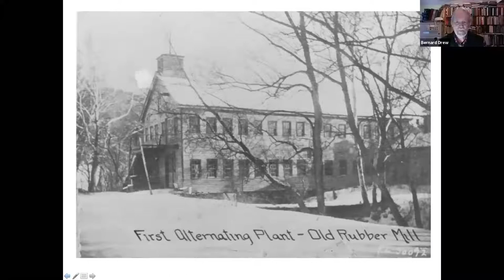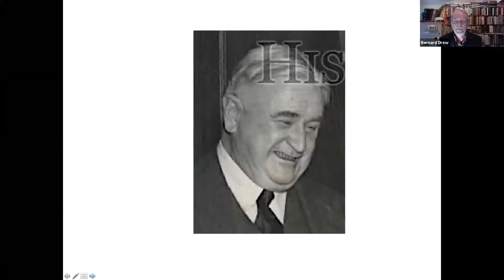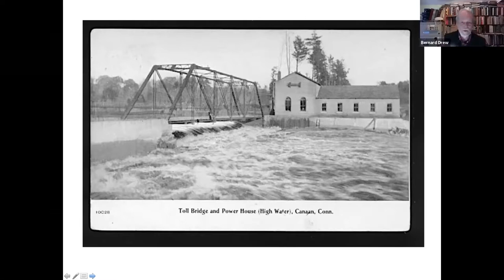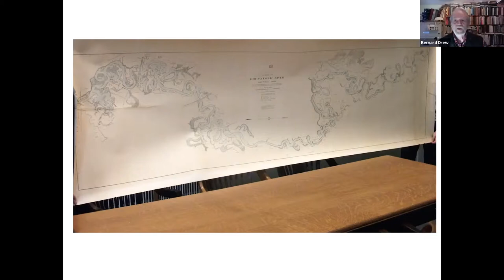Local Skirmishes on the Road to Electrification: Great Barrington & Salisbury Bernard Drew Historian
Local Skirmishes on the Road to Electrification More Than a Century Ago: Great Barrington and Salisbury presented by Bernard Drew, Historian

In 1886, inventor William Stanley ran wires from an old rubberware factory in Great Barrington and electrified lights in offices and stores on one end of Main Street, demonstrating the viability of his alternating current transformer— two weeks after a direct-current system brightened from the mansion Kellogg Terrace brightened the other end of Main Street. This was the first time anywhere that one could witness the two systems at work — kicking off the Battle of the Currents between Westinghouse (AC) and Edison (DC).

A skirmish of a different sort came a few years later, downriver in Salisbury. Alternating current by now prevailed and local politician "Boss" John H. Roraback established Berkshire Power Co. and constructed a power station on the Housatonic River in Weatogue, east Salisbury, in 1905. The dam backed river water so high, it flooded farmland in Salisbury and as far upstream as the upper covered bridge in Sheffield. This launched an at-times bitter two-state confrontation.

Bernard A. Drew of Great Barrington retired a year ago as senior associate editor of the Lakeville Journal newspapers. A charter board member of Upper Housatonic Valley National Heritage Area and a newspaper columnist for more than 20 years, he has written more than two dozen Berkshire local history books.